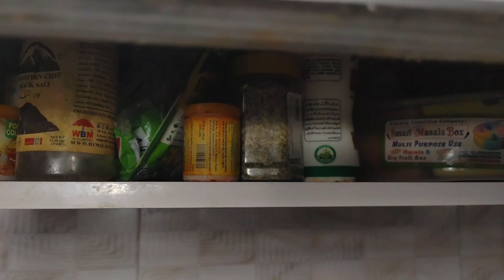Foodies Blog Ramadan |Different foods items | Mazaaa aa Geya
Foodies Blog |Different foods items Ready | Mazaaa aa Geyaa